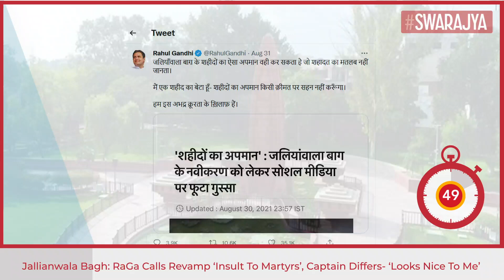Rahul Gandhi Calls Jallianwala Renovation As "Belittling Martyrdom", "Looks Nice" To Amarinder Singh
An awkward situation arose for the Congress on Tuesday when Rahul Gandhi slammed the makeover of the Jallianwala Bagh massacre site as “belittling of the martyrdom”, a charge appeared to be directed at PM Narendra Modi while Punjab CM Amarinder Singh approved of the changes at the iconic venue.

Weighing in on the controversy triggered by the changes made at Jallianwala Bagh, which was inaugurated by PM Modi in a laser show on Saturday, Rahul posted a strong tweet virtually calling the renovation a defilement of martyrdom. “Such an insult to the martyrs of Jallianwala Bagh can only be done by those who do not know the meaning of martyrdom. I am the son of a martyr — I will not tolerate the insult of martyrs at any cost. We are against this indecent cruelty,” he said.

In sharp contrast, Amarinder said the renovation work “looked very nice”. In reply to a question at a media interaction, he said: “I don’t know what has been removed. Whatever I saw that night (at the inauguration event), it looked very nice to me.” However, Amarinder added that he hadn’t seen Rahul’s tweet on the issue.

The difference of opinion between the two Congress leaders comes at a time when a section of party leaders from Punjab close to newly-appointed PCC president Navjot Singh Sidhu has questioned Amarinder’s leadership ahead of the assembly elections due early next year.
Some other opposition leaders, too, have been critical of the memorial’s new look. Speaking at the inauguration ceremony of the renovated Jallianwala Bagh on Saturday, Amarinder had described it as a tribute to the martyrs and a symbol of inspiration for the youth.